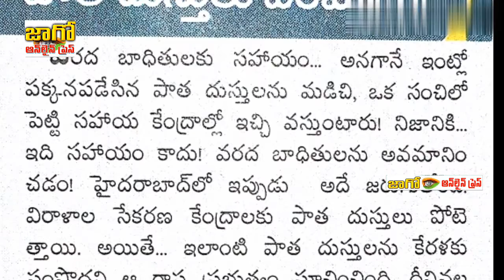కేరళకు కావాల్సిందేంటి? మనం చేయాల్సిందేంటి? || What are Kerala Needs || Jaago Online Press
కేరళకు కావాల్సిందేంటి? మనం చేయాల్సిందేంటి?  What are Kerala Needs what we have to do  Jaago Online Press